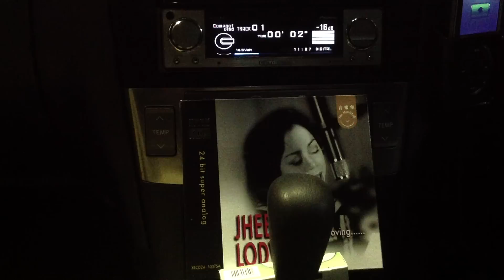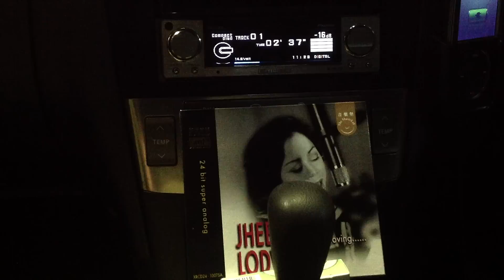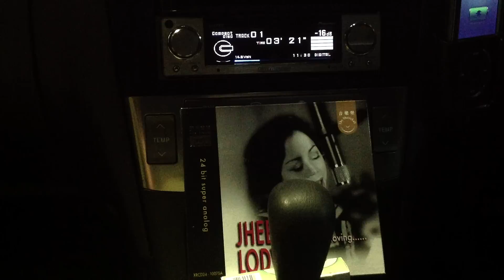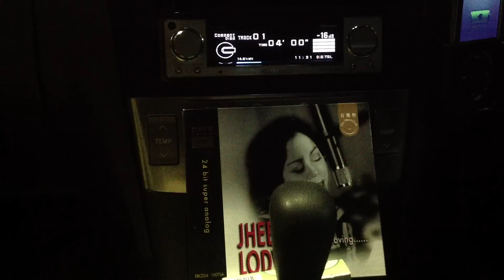2012.12.1 AVENSIS car audio sound@JHEENA LODWECK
システムの紹介

車両：TOYOTA AVENSIS WAGON Xi(CBA-AZT250W)

●SYSTEM
ヘッドユニット①：Pioneer RS-D7xⅡ
ヘッドユニット②：iPod classic 160GB + audio-technica AT-DL3i改
プロセッサー：Pioneer RS-P70x改
フロントスピーカー：TW/JBL 2405　MID/AUDIO NIRVANA SUPER3(ボックスマウント）　WF/Scan-Speak Discovery 22W（ドアバッフルマウント）
アンプ①：LUXMAN CM-20000改（WF用）
アンプ②：LUXMAN CM-4000改（TW・MID用）
メインバッテリー：Panasonic caos WD 66-25H
直流安定化電源：AXON DATA MACHINES APX-20A + APX-10W
サブバッテリー：ODYSSEY PC-925MJ×2 + PC-680MJ×2
キャパシタ：日本ケミコン　KMH（適量w）等
ケーブル類：デジタルケーブル（AUDIO CRAFT DS-100R+自作カロデジタル入力アダプター）　RCA(audio-technica REXAT AT7727LTD) SPケーブル（ベルデン708 , モガミ2473）　電源（日立　車両用電源ケーブル・オーディソン等）
その他：TW-ATT(TANGO AT-300+FOSTEX R82A) MID-ATT(FOSTEX R82A)

●録音装置
マイク：TASCAM iM2
記録媒体：iPad（付属のビデオモードにて録画）
その他：Dock延長ケーブル１M
　　　　運転席ヘッドレストに簡単な治具にてマイクを固定

2012年12月現在